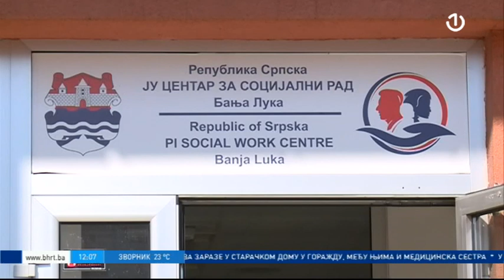Dnevnik 1 - 10.08.2020.